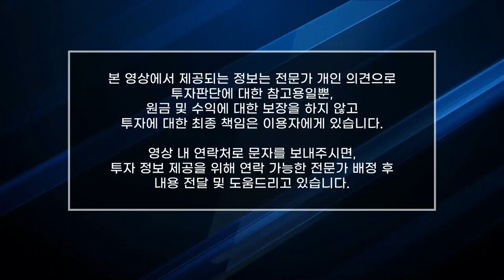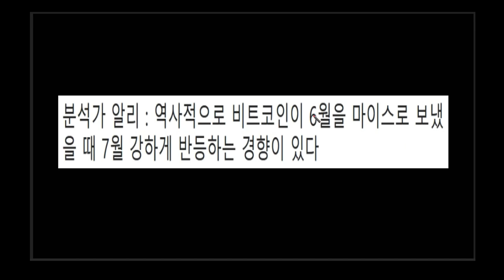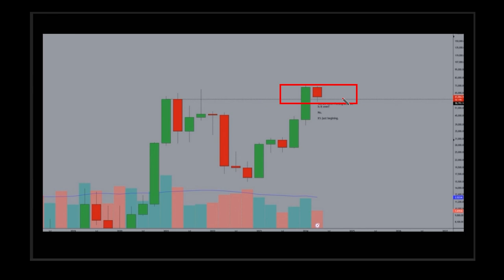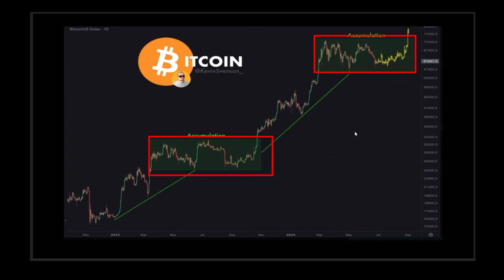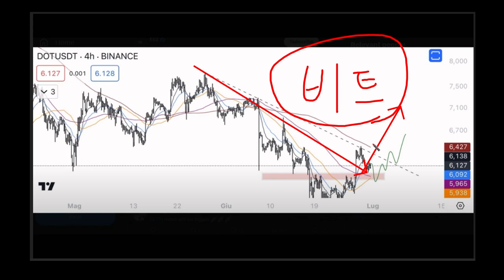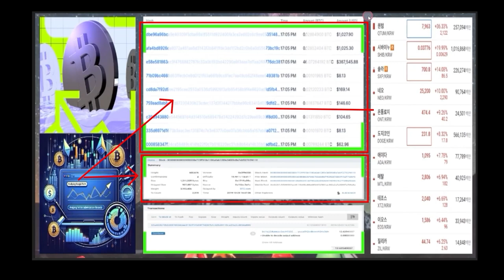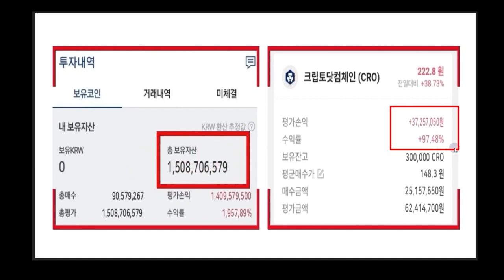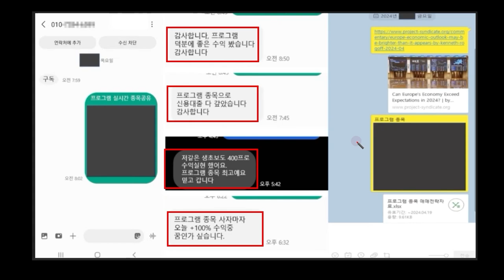[코인밀리언] 2024 07월 01일 코인뉴스! 유일하게 안오른 밈코인 딱 하나 히든코인 공개하겠습니다. 지금 사면 수만배까지 수익나요